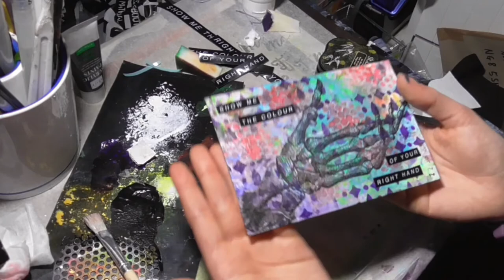Mid month mini mission inspiration: January 2019